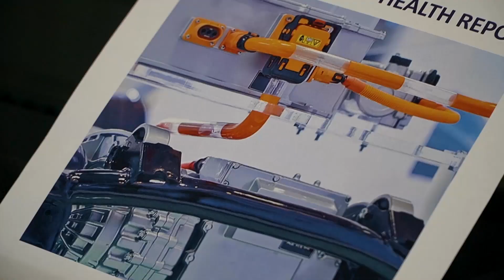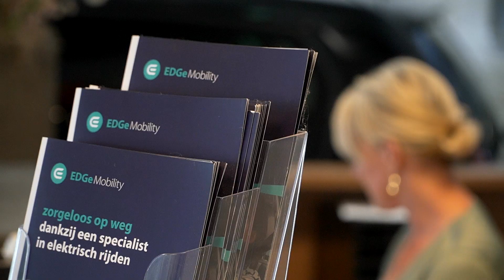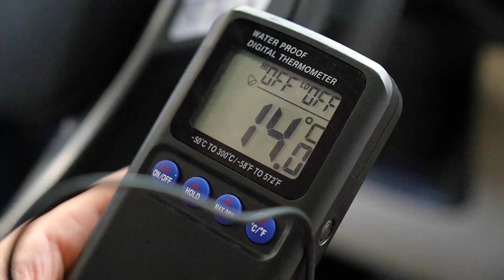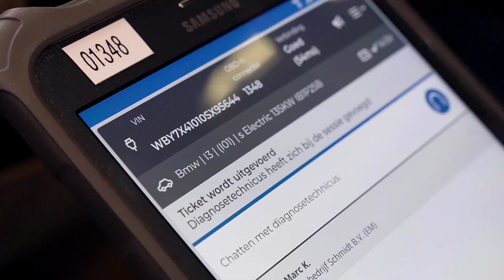EDGe Mobility: keurmerk voor EV-specialisten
EV-specialisten die zijn opgeleid en uitgerust voor het uitvoeren van onderhoud aan een elektrische of hybride auto kunnen gebruikmaken van het keurmerk EDGe Mobility. EDGe Mobility is een initiatief van AutoNiveau en Innovam. Deze opleiders in de mobiliteitsbranche maken zich sterk voor ontwikkelingen op het gebied van elektrisch rijden en hebben daarom in 2019 het keurmerk EDGe Mobility opgericht – een totaalpakket voor zowel het autobedrijf en zijn medewerkers, als voor de klant die de showroom of werkplaats binnenstapt.